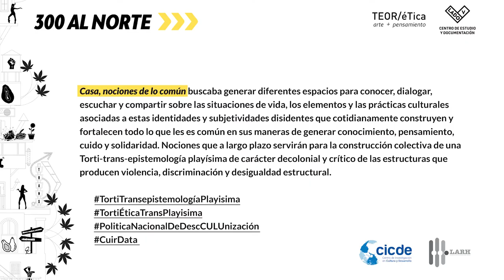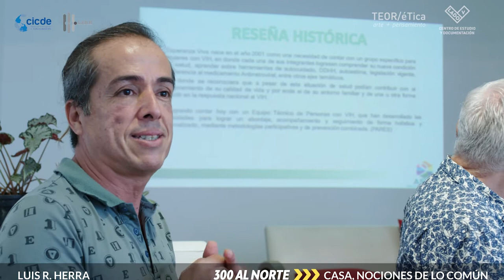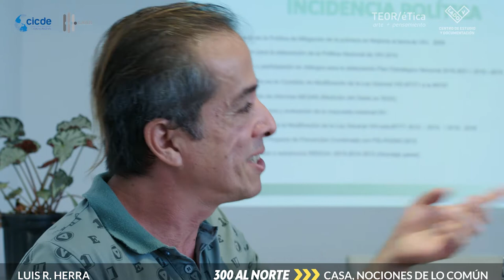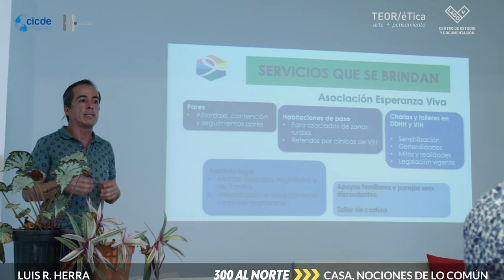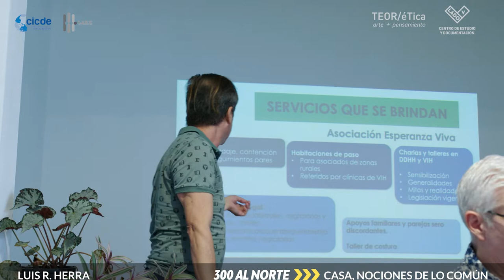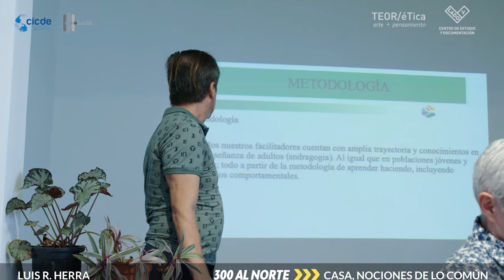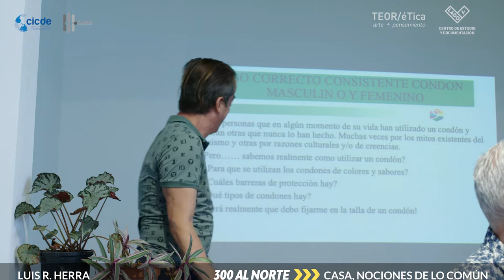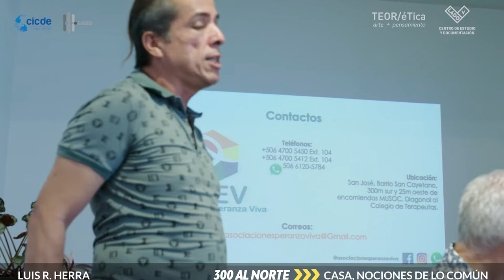TERTULIA en la sala: La familia extensa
Hora: 3:00 pm - 5:00 pm
Sábado 03 de setiembre 2022

Invitadxs: Rose Mary Madden Arias, Rodolfo Leitón, Dayana Hernández, Equipo Maduros CR.

Este espacio de tertulia y café reúne personas longevas de la comunidad queer para compartir sus anécdotas de vida como personas sexualmente diversas.